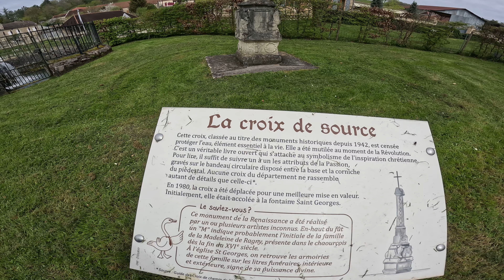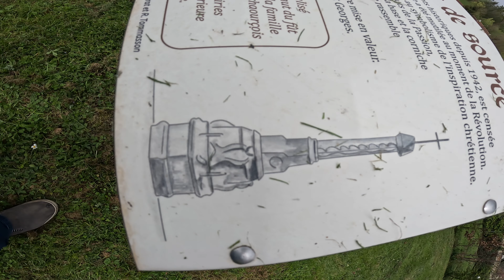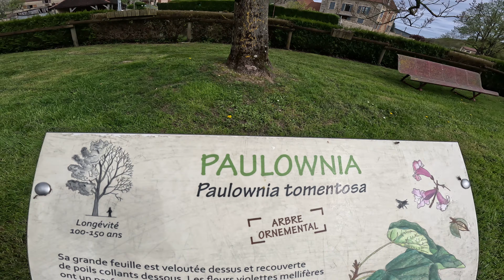fontaine je ne boirait plus de ton eau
UNE  LEGENDE  DE LA  FONTAINE SAINT GEORGES  DEPUIS LA PREMIERE  CROISADE
EST  L' EMPLACEMENT   DES CELTES  IL Y A  3000 ANS